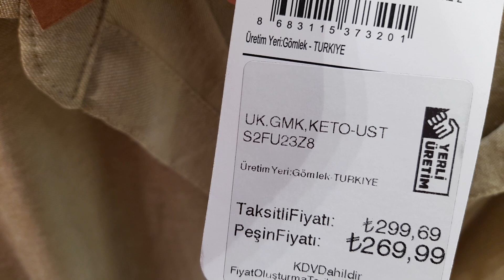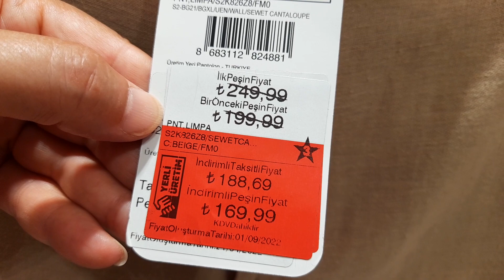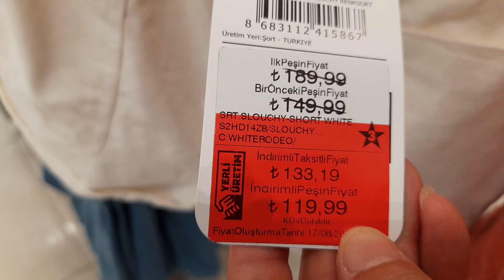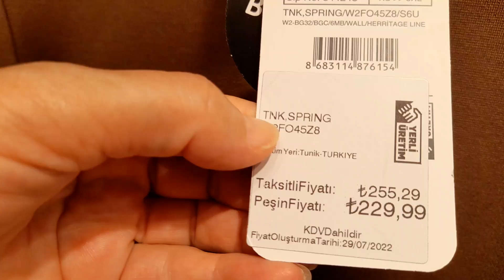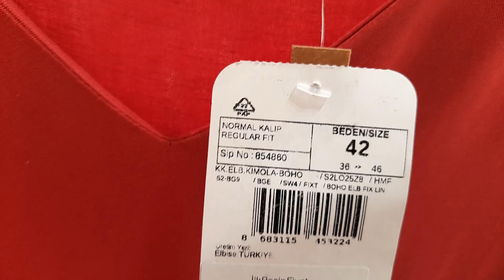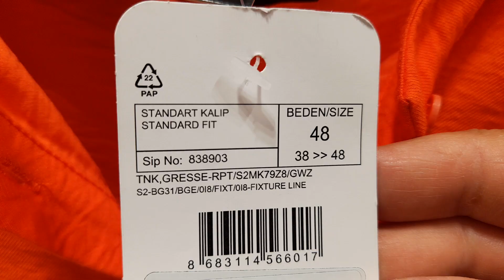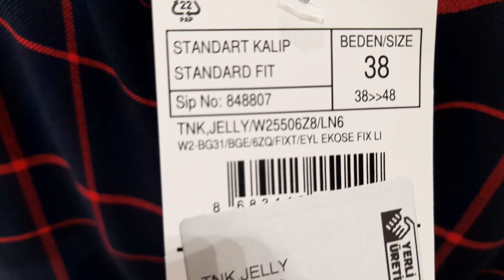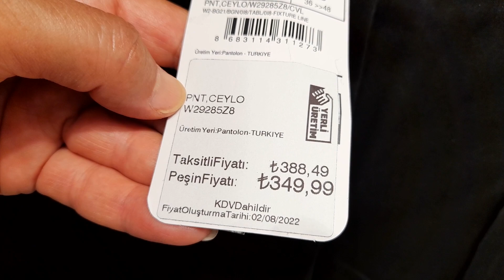LC WAİKİKİ SEZON SONU KADIN GİYİMDE İNDİRMLİ GÜNLER BAŞLADI